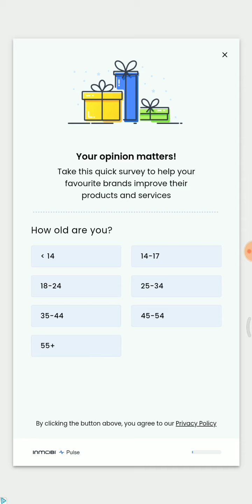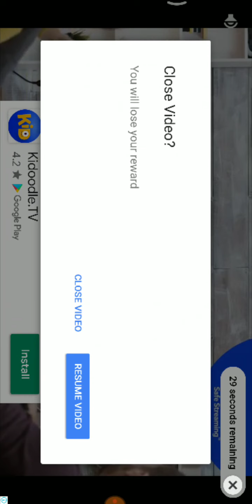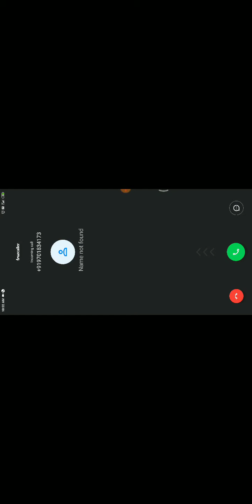Talking Tom Amazing Video For Kids